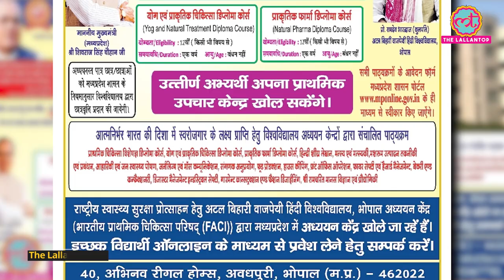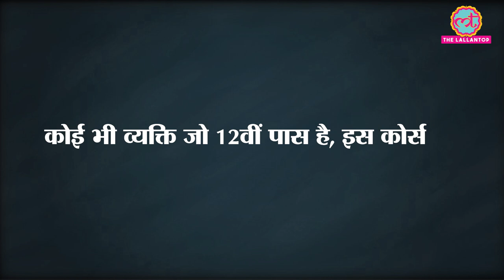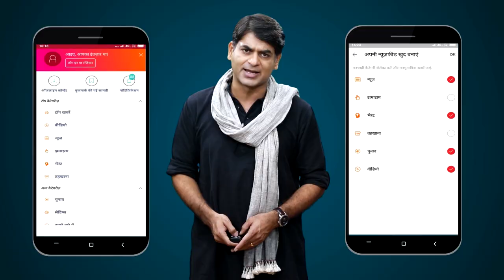झोलाछाप डॉक्टरों के लिए Madhya pradesh state university ने बाकायदा विज्ञापन निकाल क्या लिखा है?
Shivraj singh chauhan lead Madhya pradesh state university is giving away diploma to quack doctors with Atmanirbhar bharat mission